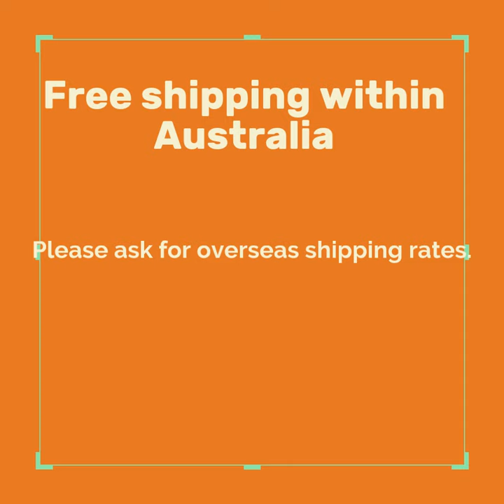New Product Arrival